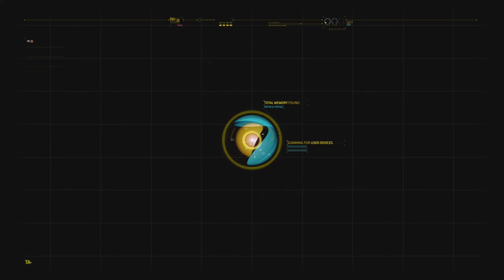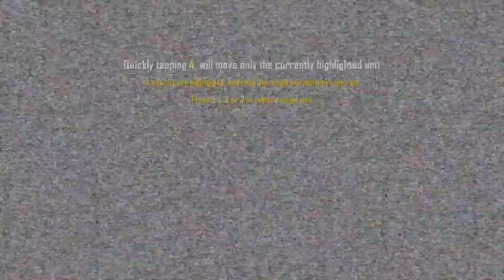Call of duty Black Ops 2 Mission 4 - Episode 4!!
╔► Hello!!

╔►Salutare!!

╔►Specificati calculator:
  Ram: 16 Gb
  Monitor main: AOC 144 Hz
  Monitor doi: Hp de 60 Hz
  Ssd de: 119 Gb
  HDD de: 1TB
  Placa video: Nvidia 1050 2GB